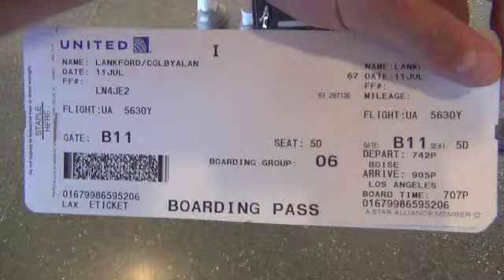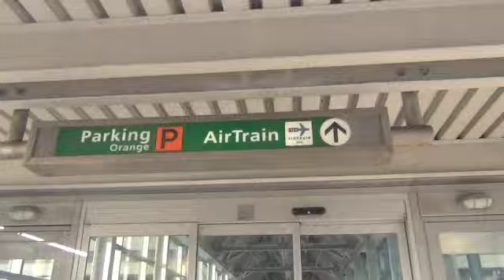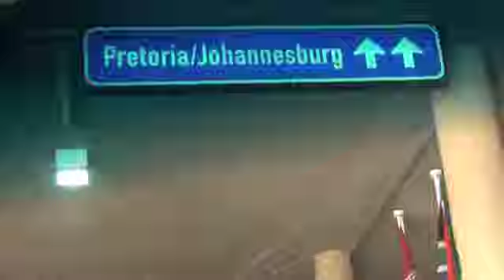CCS South Africa Archery Hunt Part 1, Traveling, Blesbuck at 11 yards, Impala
After 3 lay overs, over 20 hours of flying, 8 hours of layovers, and 8 hours of driving my Dad, Mom and I arrive to Authentic African Adventures lodge. The first two days were really windy, but 30 minutes before last light on the second day a nice Blesbuck comes in to water. I wasn't interested in a Blesbuck but after 2 days of getting no shots I had trigger finger bad. I hit this Blesbuck a little high but the rage put him down within sight of the blind at 120 yards. If you ever want to do South African Hunt check out Authentic African Adventures and tell them Coyote Control Specialists Sent you!